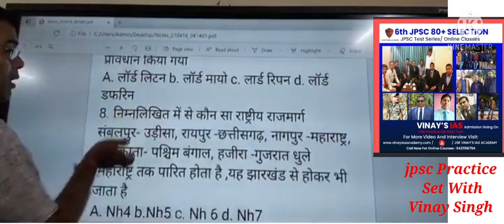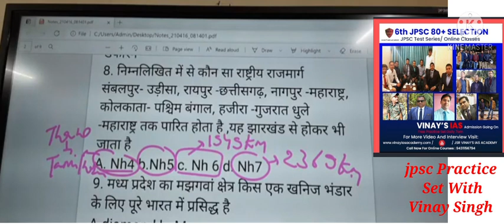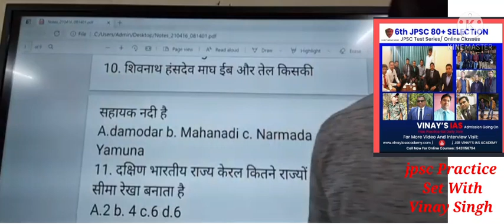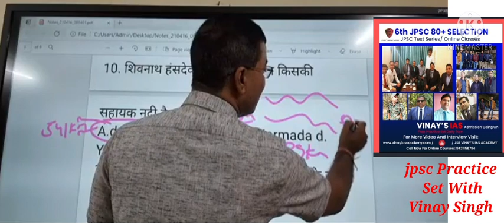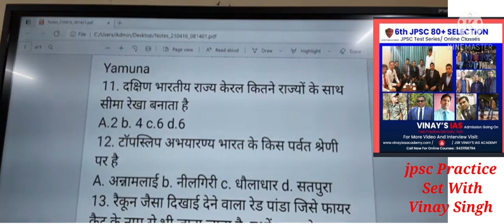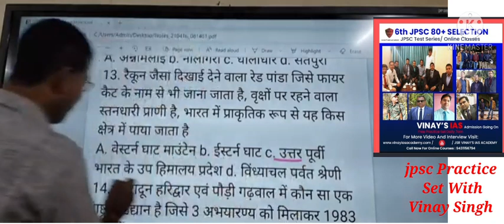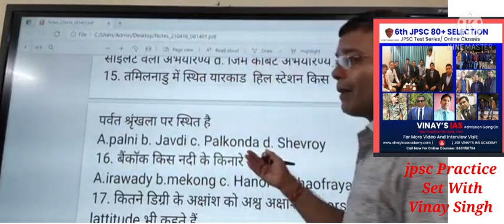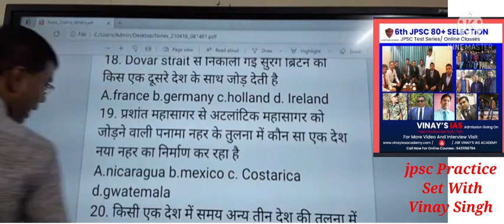Jpsc Practice Set With Vinay Singh #05# jpsc, यूपीएससी बीपीएससी के लिए गैस क्वेश्चन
6th जेपीएससी में चयनित Faizan server # विनय आईएएस अकैडमी से कुल 80 का चयन उनमें से एक है फैजान सरवर

6th जेपीएससी में चयनित अरुण महतो से सीधी बात# रेलवे ग्रुप डी से# इंटर में एक बार फेल लेकिन नहीं मानी हार

6th  जेपीएससी में डीएसपी पद पर चयनित प्रदीप प्रणव से सीधी बात # सातवी जेपीएससी की रणनीति

छठी जेपीएससी में संजीव कुमार सिंह का चयन योजना सेवा में हुआ उनकी रणनीति क्या थी

 जेपीएससी में चयनित भूतनाथ रजवास मैट्रिक में 43 परसेंट इंटर में 42 परसेंट फिर कैसे मिली सफलता रणनीति

6th जेपीएससी फाइनल सिलेक्शन सोमनाथ पूर्ति से सीधी बात #15 किलोमीटर पैदल सरकारी स्कूल में पढ़ते थे

6th jpsc# कुंदन कुमार से सीधी बात vinayiasacademy# हिंदी स्कूल में पढ़ कर अंग्रेजी में सफलता

6th jpsc final selection, राजेश कुमार से सीधी बात# विनय सर से कैसे लिया था मार्ग दर्शन

 Success gallery of vinay ias academy
विनायक एकेडमी के सफलता में छात्र-छात्राओं की सूची

रेलवे में चयनित एवं वर्तमान में कोल्हान यूनिवर्सिटी में अकाउंटेंट पद पर कार्यरत संजय हंसदा से खास बात

 जीएसटी असिस्टेंट कमिश्नर के मिथिलेश कुमार ने छात्र छात्राओं को दिए करियर टिप्स विनय आईएएस एकेडमी में

 एसएससी एग्जाम कैसे पास करें ?राजीव रंजन ( Central excise&custom,GST) से प्रतियोगी परीक्षा के लिए खास बातचीत

SUCCESS list of vinay ias(Final selection) in IAS, JPSC, SBI & IBPS , PO, RBI&RRB, SSC, RAILWAY, सचिवालय

 एक बार में एसबीआई प्रोबेशनरी ऑफिसर में चयनित होने वाले आनंद कुमार से सुनिए सफलता की कहानी

एक दर्जी का बेटा बना ऑल इंडिया टॉपर चार्टर्ड अकाउंटेंट परीक्षा में

बैंक पीओ अधिकारी चंदन कुमार के सोनाली मुखर्जी की सीधी बात , career tips

Jpsc interview की तैयारी कैसे करें, 10 important points

 उत्तराखंड लोक सेवा आयोग में अंतिम रूप में चयनित भूवन सनवाल से सीधी बात, vinay ias